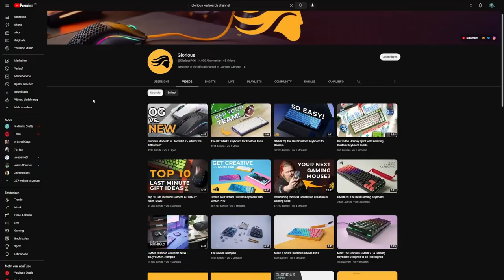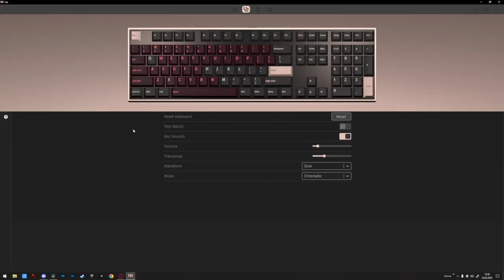300 Euro Custom Tastatur - Tut das wirklich Not? Glorious GMMK Pro Review